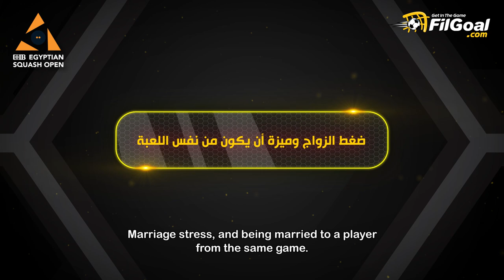حوار في الجول مع طارق مؤمن بطل العالم في الأسكواش